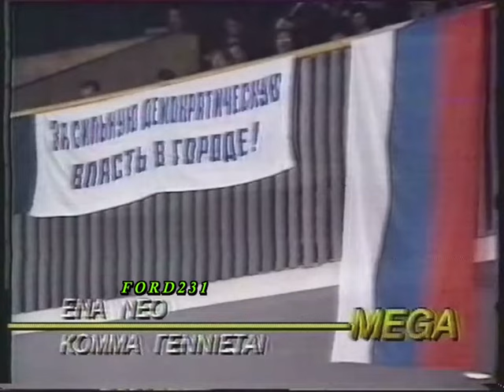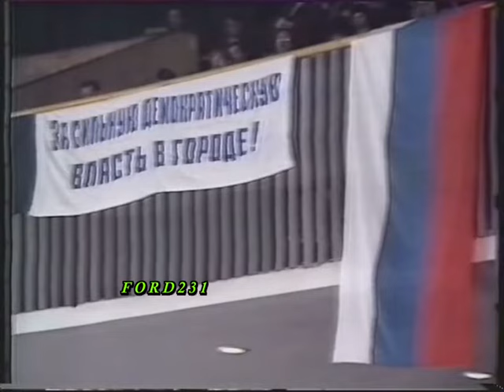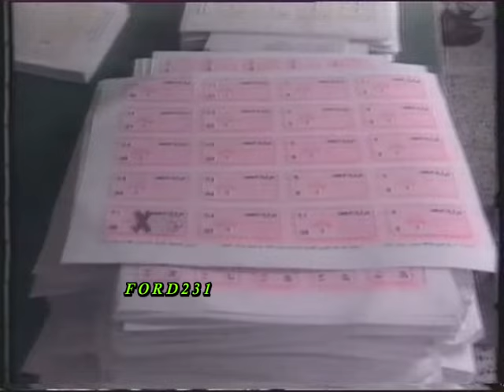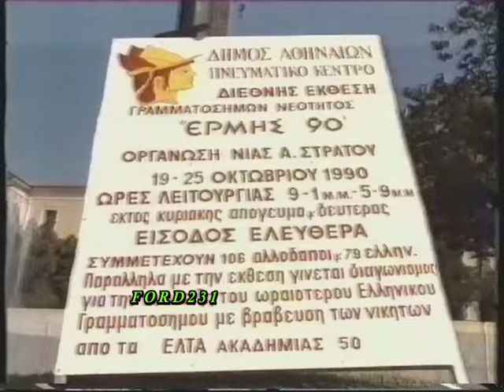ΤΑ ΤΕΛΕΥΤΑΙΑ ΓΕΓΟΝΟΤΑ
Τα Τελευταία Γεγονότα με τον Νίκο Στραβελάκη. Μεταδόθηκε Κυριακή 21 Οκτωβρίου 1990 στο MEGA.